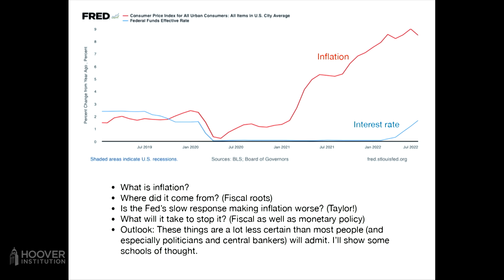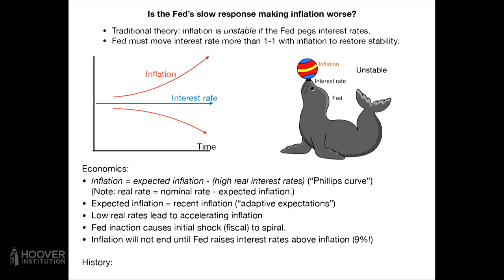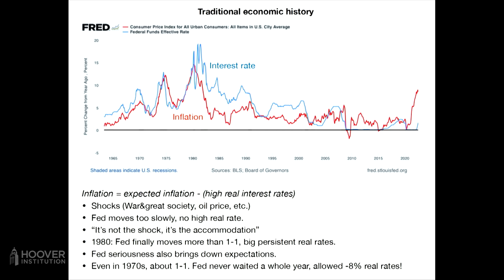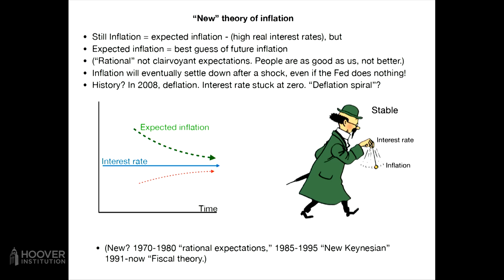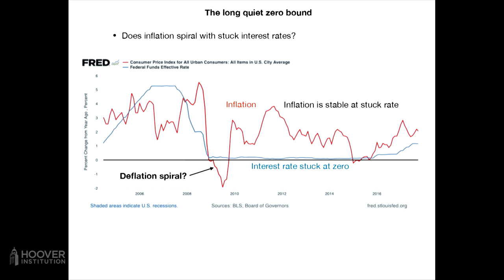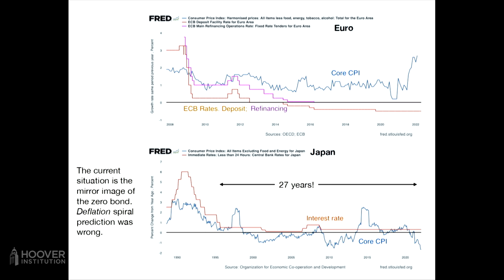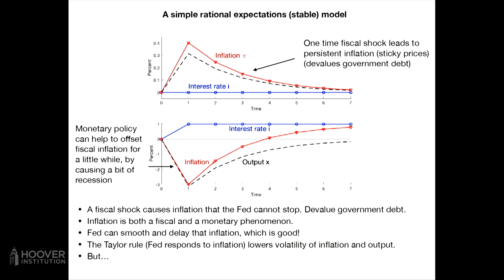Chapter 2: Fiscal Policy and Inflation with John Cochrane | LFHSPBC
Chapter Two: Is the Fed’s Slow Response Making Inflation Worse?

Traditional economic theory would have the Federal Reserve raise interest rates to lower inflation, which is likely to prompt a recession. However, John Cochrane explains, the application of the fiscal theory of inflation may be able to reduce inflation without causing a recession. Cochrane also discusses whether inflation works as a stable or unstable system.

Additional resources:
Read “Fiscal Histories,” by John Cochrane.

Listen to “What ‘Is’ Is: John Cochrane on Recessions, Inflation, the Fed, Debt and ‘Green Pork,’” with Bill Whalen and John Cochrane.

Read “Inflation and Monetary Policy,” via Policy Insights by PolicyEd.

Read “The ‘Shrink the Economy’ Act,” by David Henderson.

Read “It’s Time to Get Back to Rules-Based Monetary Policy,” by John Taylor.